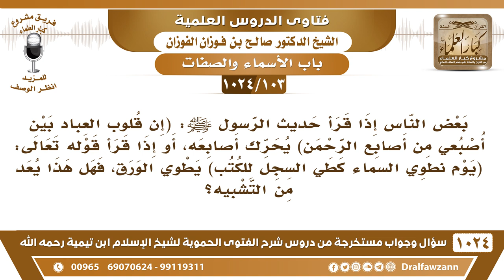[103 -1024] بعض الناس إذا قرأ حديث (إن قلوب العباد بين أصبعي من أصابع الرحمن) يحرك أصابعه!!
-[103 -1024] السؤال: بعض الناس إذا قرأ حديث الرسول ﷺ : (إن قلوب العباد بين أصبعي من أصابع الرحمن) يحرك أصابعه، أو إذا قرأ قوله تعالى: (يوم يَوۡمَ نَطۡوِي ٱلسَّمَآءَ كَطَيِّ ٱلسِّجِلِّ لِلۡكُتُبِۚ) السماء كطي السجل للكتب) يطوي الورق، فهل هذا يعد من التشبيه؟
الجواب: نعم، هذا يعد من التكييف، يعني مثل ما أطوي هذه الورقة ، مثل أصابعي هذه، لا، هذا ما يجوز، لا يجوز هذا، هذه إشارة إلى التكييف، والتمثيل.
للاشتراك في قناة الشيخ صالح الفوزان
سؤال وجواب من شرح الفتوى الحموية ( 1024 ) مقطع

للاستفسار والإقتراحات والدعم
رئيس الفريق
لمشروع كبار العلماء